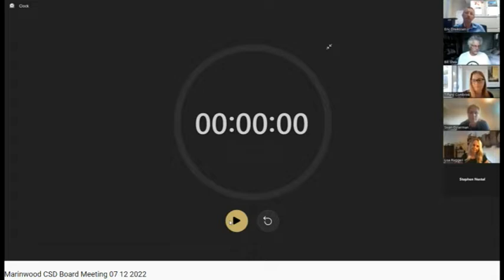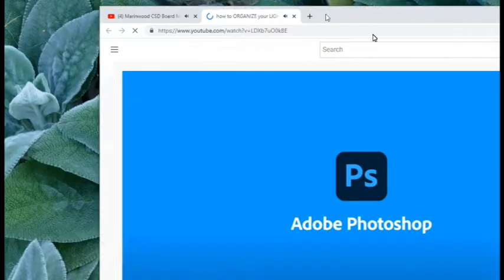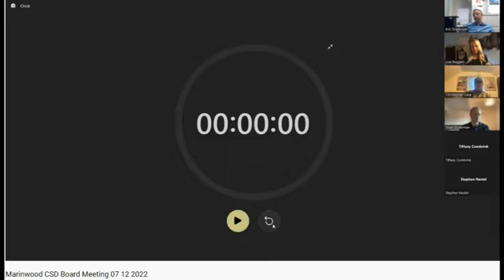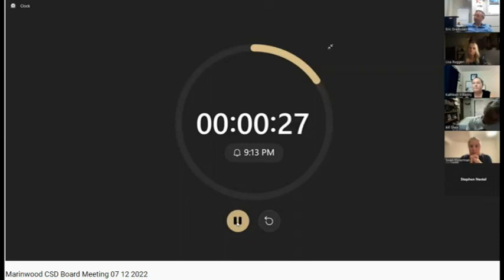Marinwood CSD meeting August 9. 2022